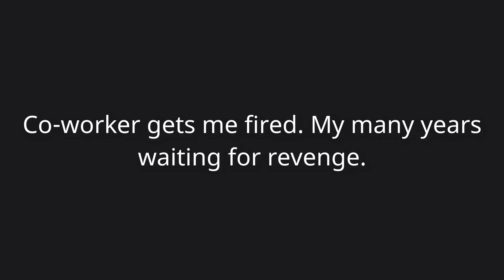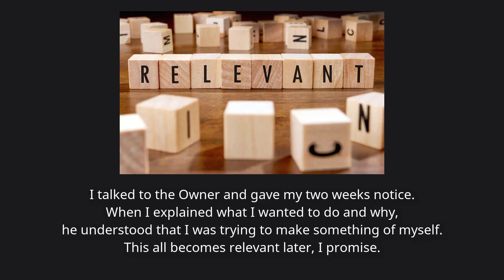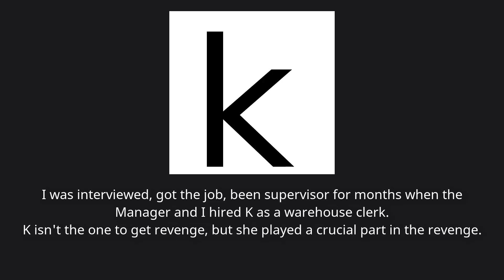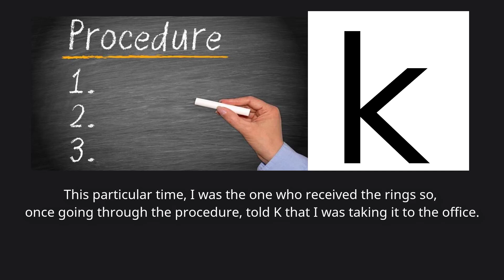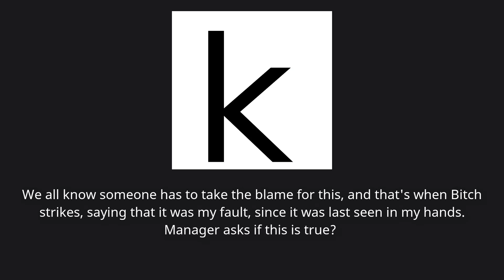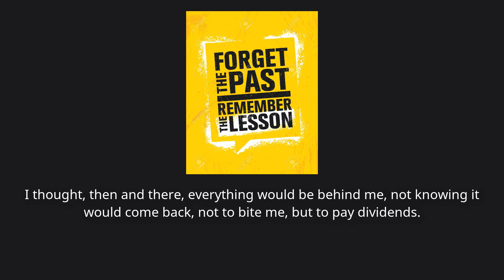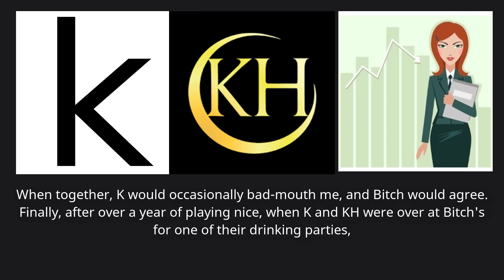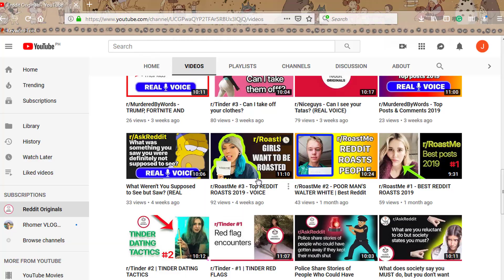Co-worker gets me fired. My many years waiting for revenge - r/ProRevenge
r/ProRevenge